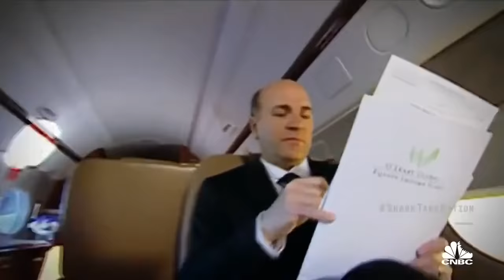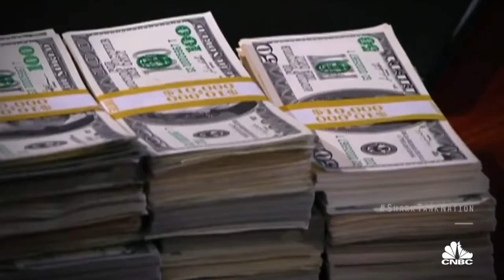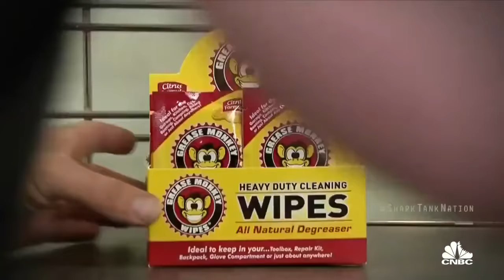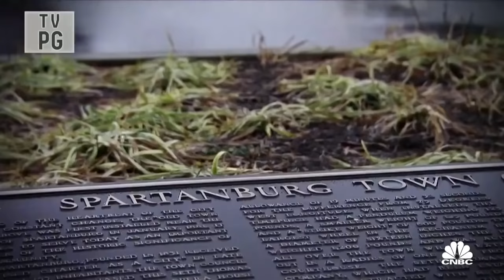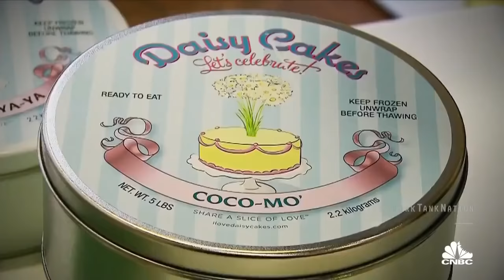Shark Tank s2 e5